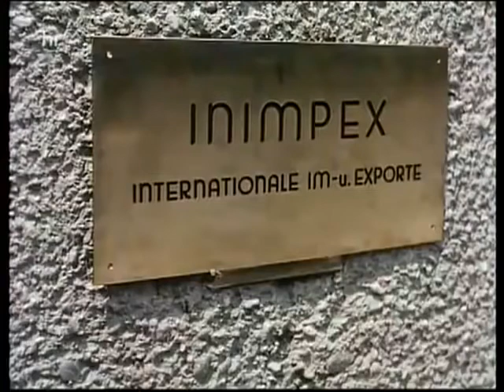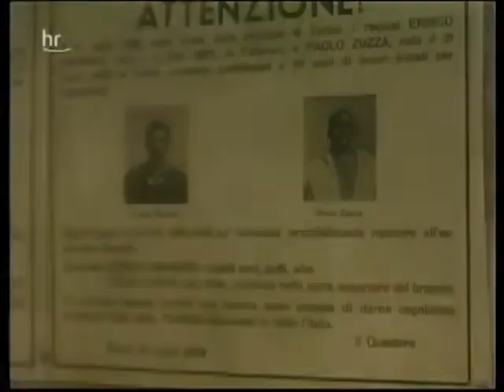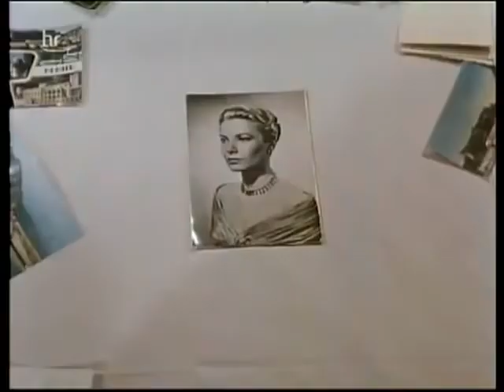Oh diese Ferien 1958 Heimatfilm